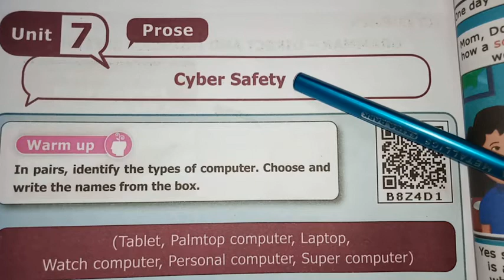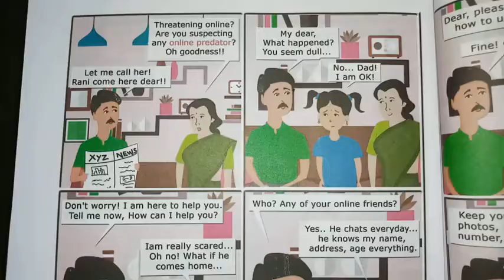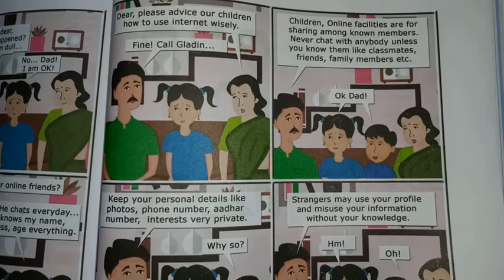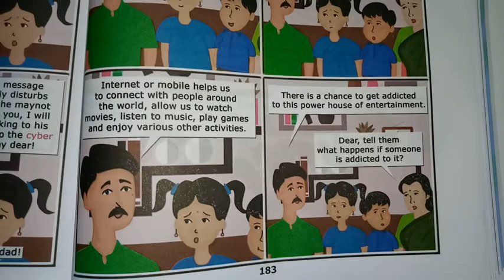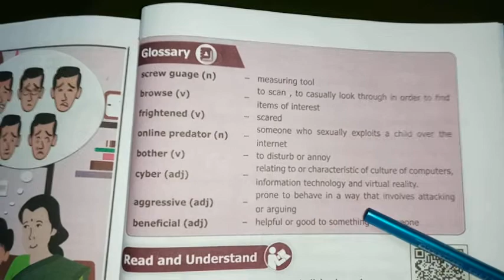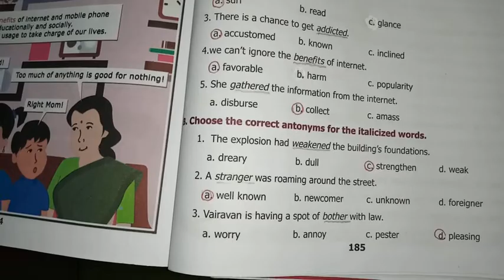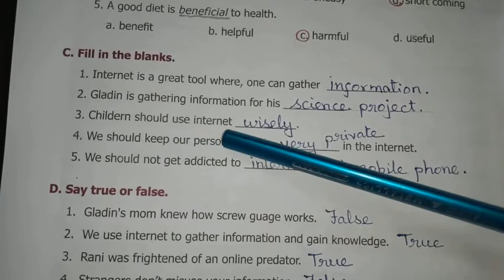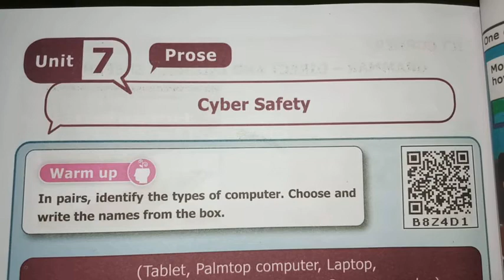Vlll STD ENGLISH UNIT 7 PROSE Cyber Safety